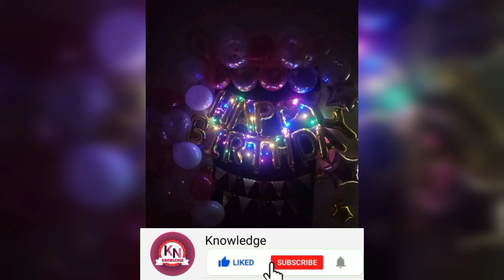Birthday Party Decoration Ideas 2021 | Happy Birthday music | Happy Birthday status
Birthday party
Birthday party decoration
Birthday party decoration ideas
Birthday party decoration ideas 2021
Happy birthday anaya
Happy birthday baby girl
Happy birthday music
Birthday song
Birthday music
Birthday music whatsapp status
Happy birthday whatsapp status 2021